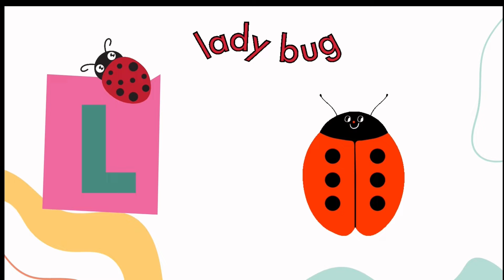Letter L phonic sound and Vocabulary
letter L
kids learning
l words
l sound
l vocabulary
l for light